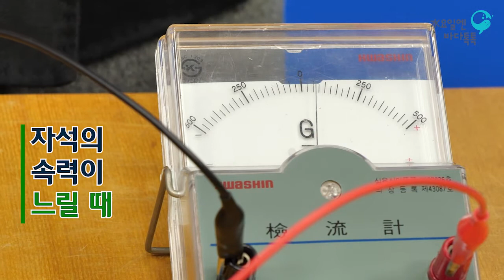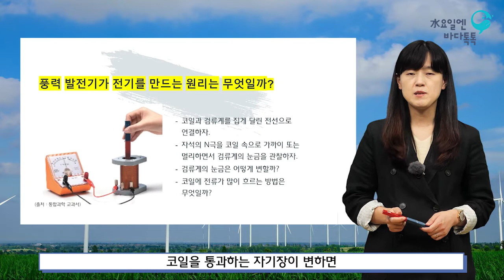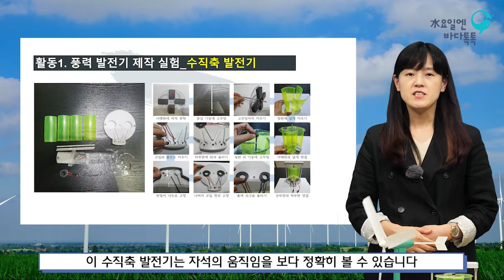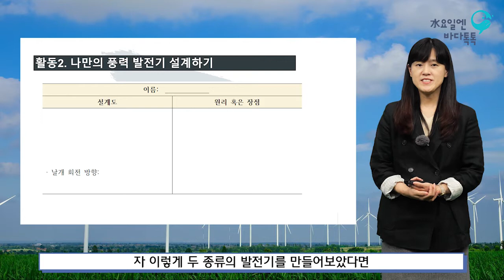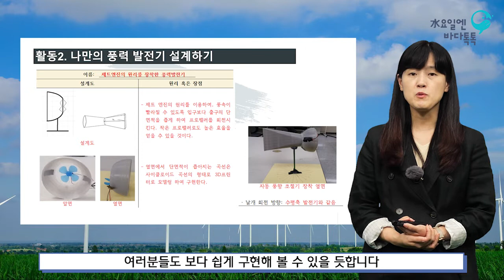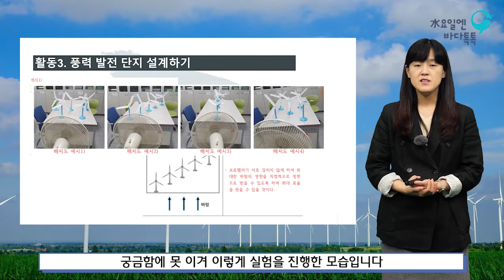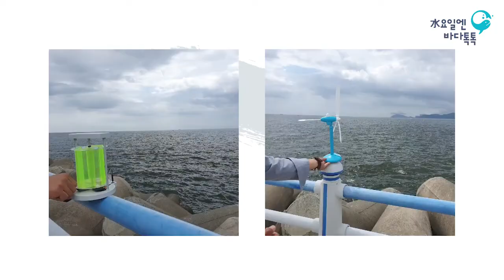2022 수요일엔 바다톡톡 해양강좌 [부산-4회 도입강연] 해양 에너지 - 해상 풍력발전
바다에 대해 알고 싶다면, 수요일엔 바다톡톡!
바다를 통해 얻을 수 있는 해양에너지는 무엇이 있을까요?
지금 바로 바다톡톡을 통해 알아보세요 😉
강연자 : 이성은(부흥고등학교)
2022년 해양강좌(수요일엔 바다톡톡) 🐬
서울, 대전, 대구, 광주, 부산 5개지역에서 온·오프라인 병행 운영!!! 😍